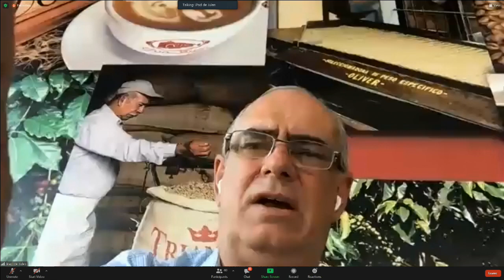Conferencia de prensa de senadores del Grupo Parlamentario del Partido Acción Nacional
Conferencia de prensa de senadores del Grupo Parlamentario del Partido Acción Nacional. Del 15 de marzo de 2021.